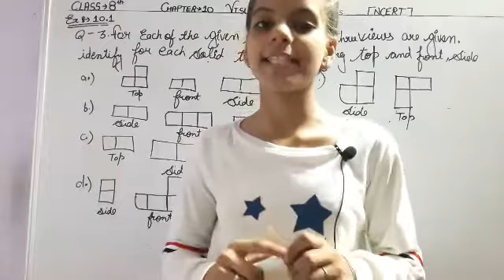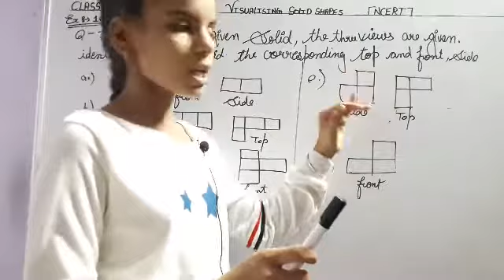Q.3 ex 10.1 Chapter 10 visualising solid shapes 8th class Maths NCERT